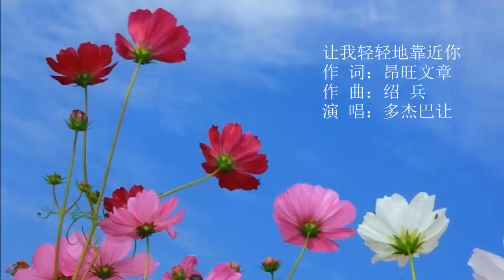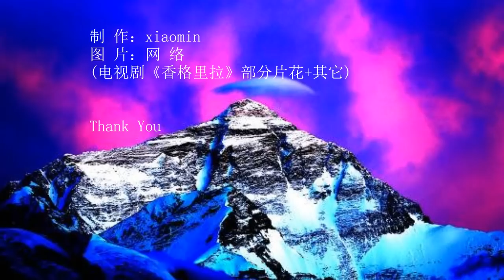多杰巴让: 让我轻轻地靠近你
这里仅供试听试看.请购买正版CD. 顺祝各位圣诞节快乐、新年愉快!
所属专辑: 《想你在千山外》
唱片公司: 爱琴海文化
发行时间: 2010年07月06日